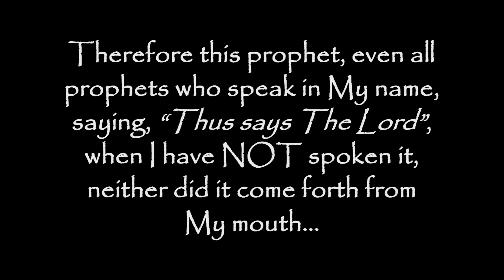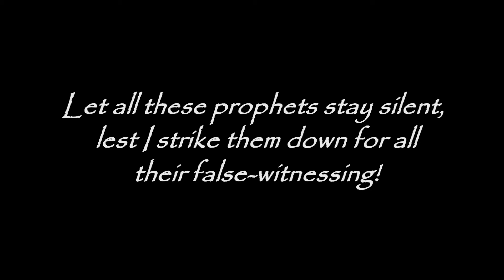A WARNING TO ALL FALSE PROPHETS: "Woe to Those Who Bear False Witness in The Lord's Name!"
Woe to Those Who Bear False Witness in The Lord's Name, Saying, "Hear the Word of The Lord", When The Lord Has Not Spoken It - Volume 7

11/9/08 From God The Father - A Letter Given to Timothy, For All Those Who Have Ears to Hear - Regarding a prophetess, who claims she receives the Word of The Lord

Thus says The Lord God, yes I, YaHuWaH, The God of Israel: I have not sent her, neither did I speak these words, neither did she hear them. Therefore this prophet, even all prophets who speak in My name, saying, "Thus says The Lord", when I have NOT spoken it, neither did it come forth from My mouth... Even these prophets shall be brought to ruin, and their houses shall be made a dung hill in the Day of The Lord's anger! And they shall never again speak forth this word, saying, "Come and hear the word, The Lord speaks", when I have NOT spoken it!

Let all these prophets stay silent,

Lest I strike them down for all their false-witnessing!

And let all those, chosen and sent, trumpet MY Word loudly!